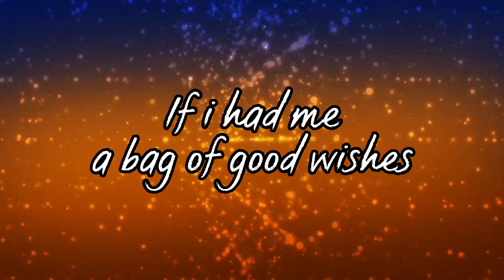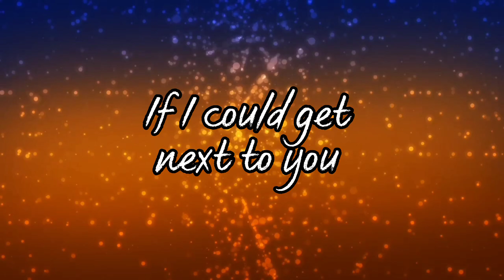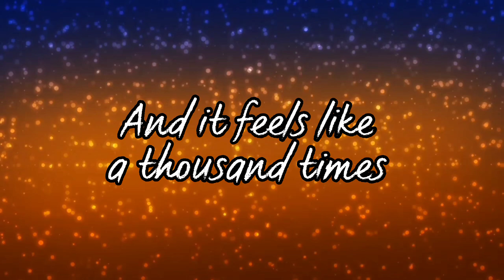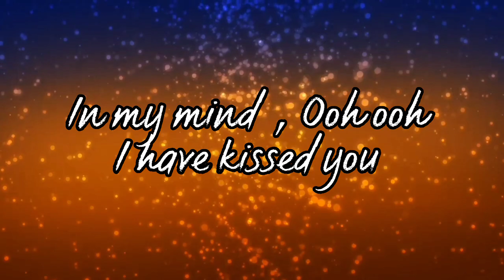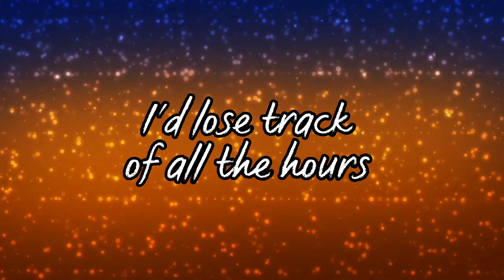Next to you - Dan Siegel & Kenny Rankin | Lyrics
Comment your song lyrics suggestion